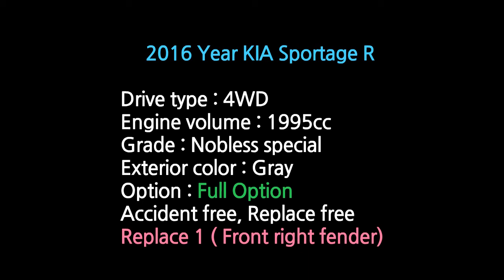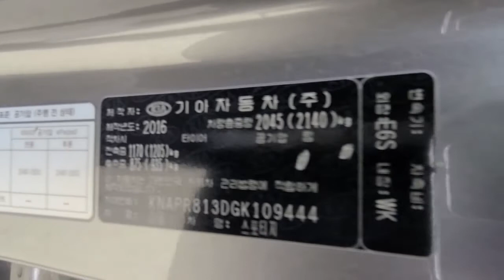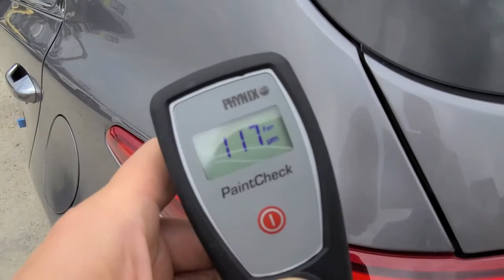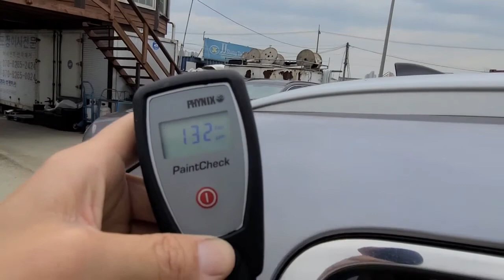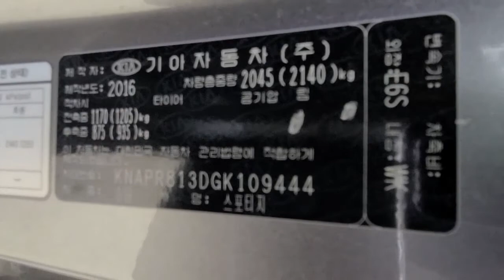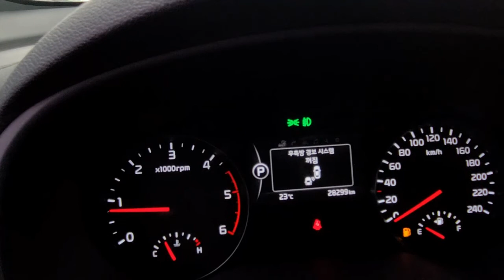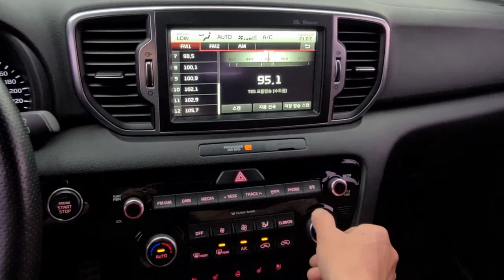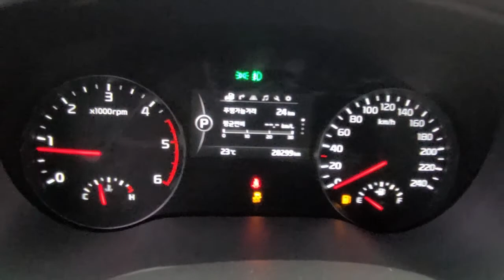KIA Sportage 2016 / Used Car from South Korea (авто на заказ из Кореи)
Drive type : 4WD
Engine volume : 1995cc
Grade : Nobless special
Exterior color : Gray
Option : 4WD Full Option
Accident free, Replace 1 (front right fender), no painting

SAINT KOREA Co., Ltd.